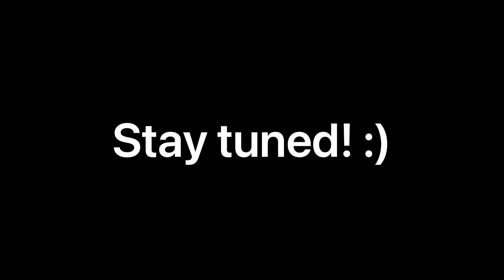BFAFVG 9 Teaser Trailer!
The mission to find Coiny begins soon…

Voice acting done by me and @mavisbites